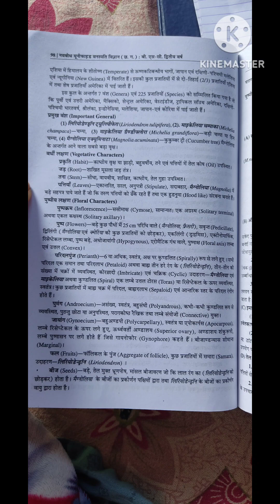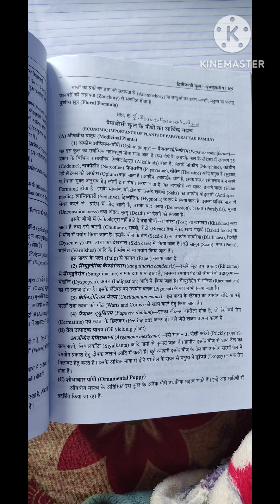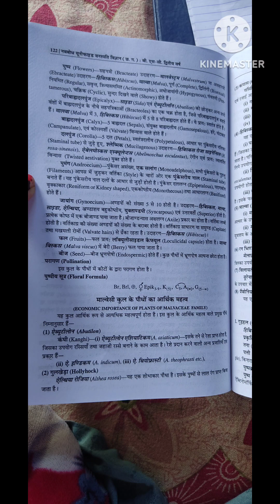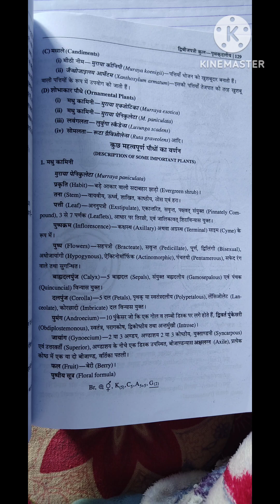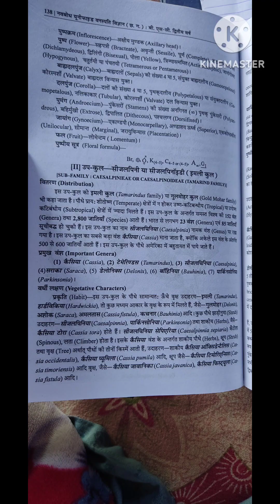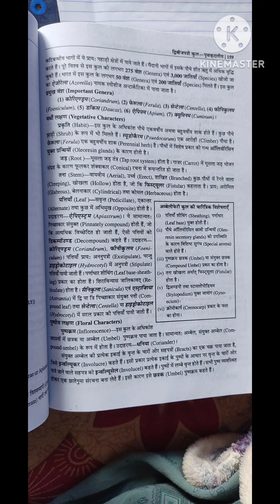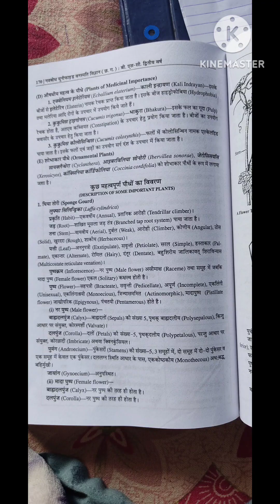CHAPTER 6 BSC. 2ND | Dicotyledonous Families : POLYPETALAE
DICOTYLEDONOUS FAMILY : POLYPETALAE